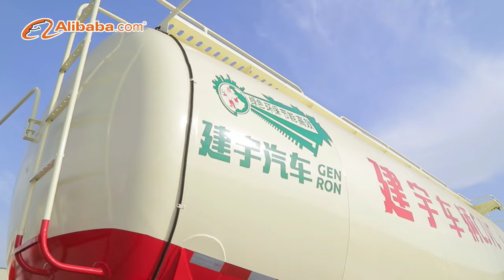2021 China Semi Trailer Manufacturer Genron Vehicle Company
The aim of everyone in our Genron Vehicle company, is to provide considerate service to customers.
And be a happy person.